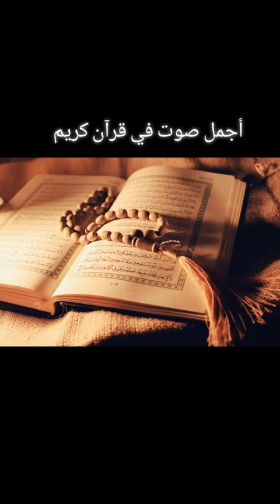أجمل صوت في القرآن 👌🏻😔